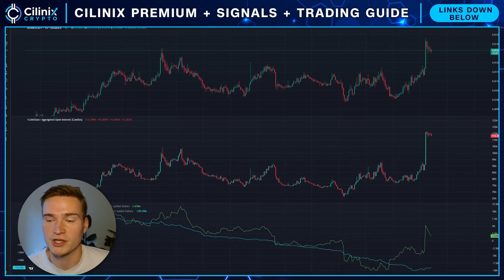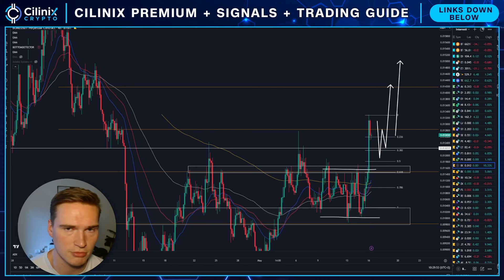HUGE BOME BREAKOUT!🔥 | BOOK OF MEME (BOME) PRICE PREDICTION & NEWS 2024!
BOME CRYPTO PRICE PREDICTION 2024

Social links!